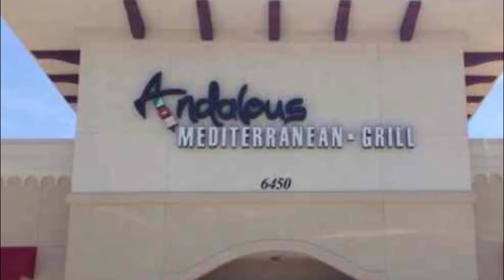Top 10 Best Restaurants to Visit in Irving, Texas | USA - English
Setting the criteria for our list of the 10 best restaurants in Irving was the easy bit. Anywhere we felt compelled to revisit again and again was instantly in. We’re excited to give you Irving’s top 10 restaurants to visit in Irving, presented in no particular order. Wedged between the Texan metropolises of Dallas and Fort Worth, Irving boasts a dining scene that mixes casual eats with upscale fare. The region has a host of restaurants to choose from, offering authentic Argentine food, award-winning sushi and Korean-infused burgers. Read on for our guide to the best local eats in Irving, Texas. So to help you figure out the places you need to try, we've gathered up a bucket list of the best restaurants in Irving that you won't regret going to.

What they all have in common is that they serve some of the best dishes in Irving best restaurants for any budget, with service befitting the setting. In short, if you’re looking for a great meal, you’ve come to the right place.

Irving has no shortage of excellent restaurants in Irving. Almost every month, there is another new spot to eat opening in the city. Since we are spoiled for choice on where to dine, it might be hard to pick where to eat next. So to help you figure out the places you need to try, we've gathered up a bucket list of the best restaurants in Irving that you won't regret going to.

There are many beautiful restaurants in Irving. USA has some of the best restaurants in Irving. We collected data on the top 10 restaurants to visit in Irving. There are many famous restaurants in Irving and some of them are beautiful restaurants in Irving. People from all over USA love these Irving beautiful restaurants which are also Irving famous restaurants. In this video, we will show you the beautiful restaurants to visit in Irving.